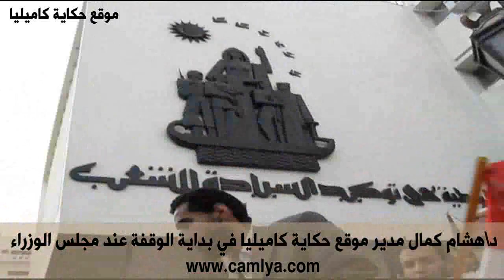كلمة لمدير موقع حكاية كاميليا - وقفة الخلاص